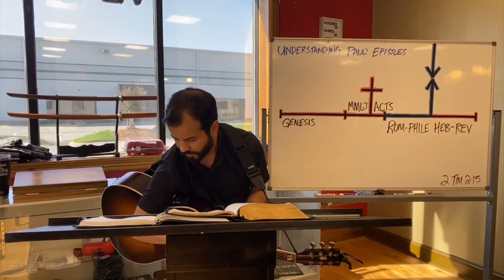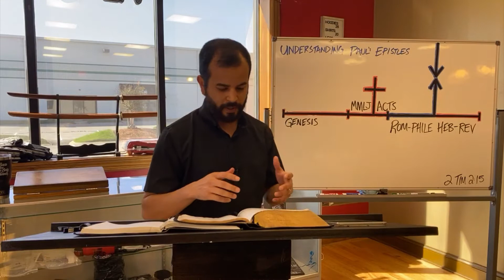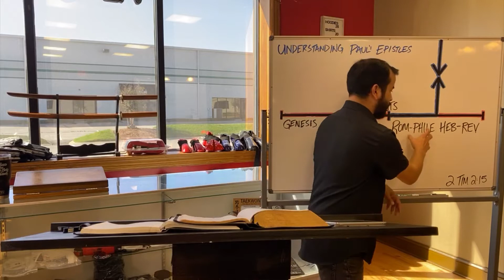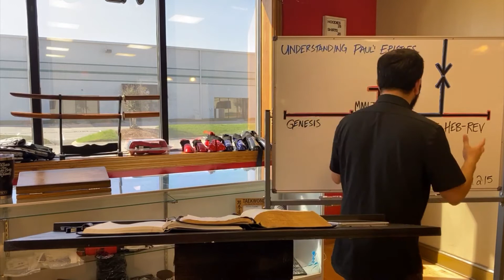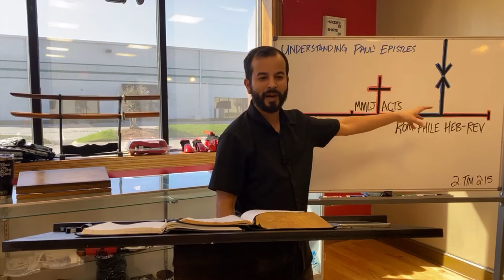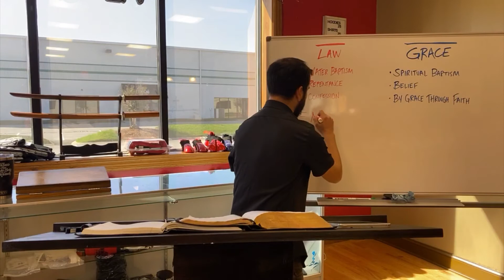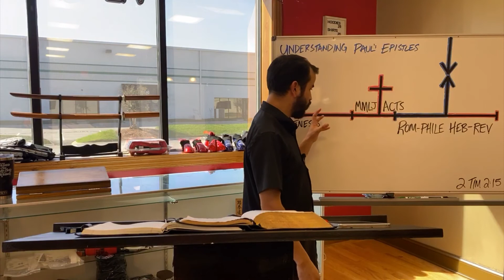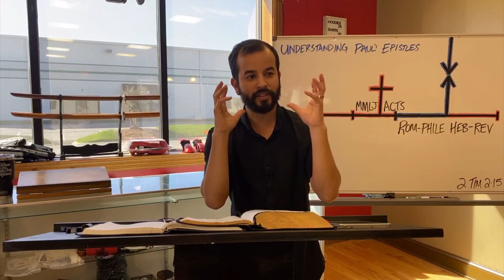Understanding Paul's Epistles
Why did Peter say Paul's epistles were "...hard to be understood?" in 2 Peter 3? In this video, we will break down the "why".

I. The Purpose of Acts
II. The Mind of Christ
III. The Wisdom of God
IV. The Unsearchable Riches

Don't have a church or Bible Study group? Join us on Thursdays at 6:30pm CST or Sundays at 10:30 CST on Alex's personal Facebook page for the live-stream.

Sound Words Bible Church (SWBC) gathers on Sundays at MPact Sports in their Ninja Java Cafe located in Franklin, TN (30-mins South of Nashville.) Below are the directions to our church:

Can't join us locally? Watch our Facebook Livestream on Sunday's at 10:30am CST: